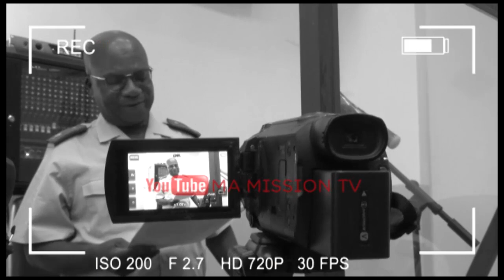💔UN GÉNÉRAL DE FATSHI ARRÊTÉ EN FL@GR@NCE,PROCÈS PUBLIC LES CONGOLAIS FAÎTES⚠️@TTENTION👌😱